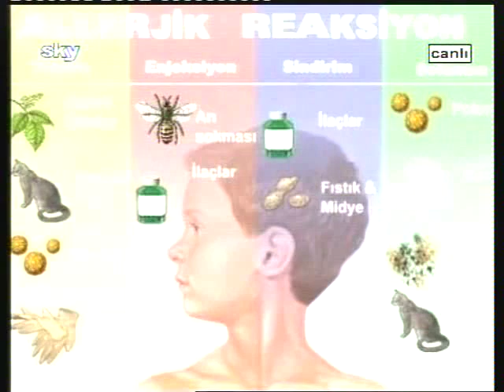Prof. Dr. Cengiz KIRMAZ, Reçete Programı canlı yayın 25 03 2014 sky-tv 1.bölüm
Ürtiker, kurdeşen, alerjik rinit, saman nezlesi, astım, alerji tedavisi, kurdeşen tedavisi, biyolojik tedavi, yeni tedavi, Dr. Cengiz KIRMAZ